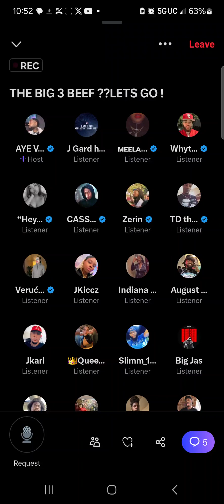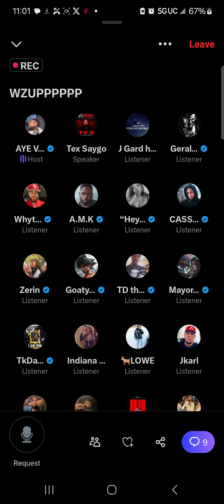Aye Verb goes in on low tier Battle Rapper on twitterspaces